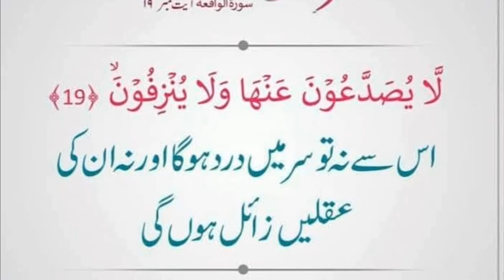Dua for head pain | best wazifa for headache / head pain